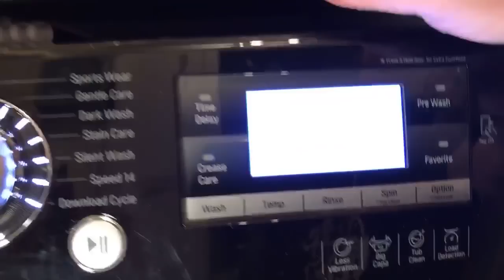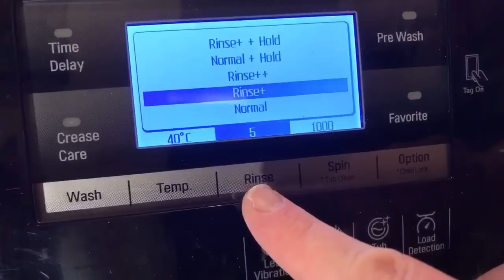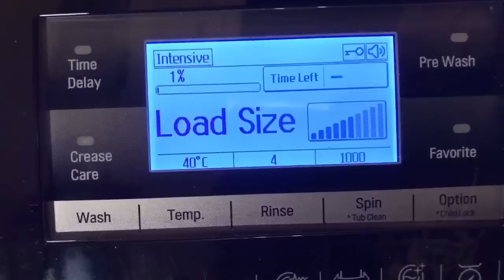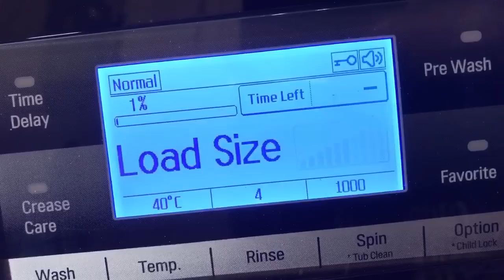LG FH495 12 kg Direct Drive, Live Wash With Guest